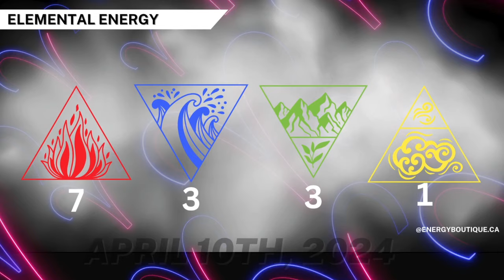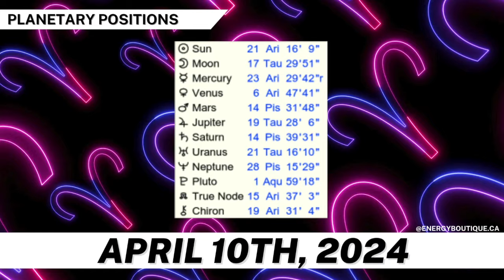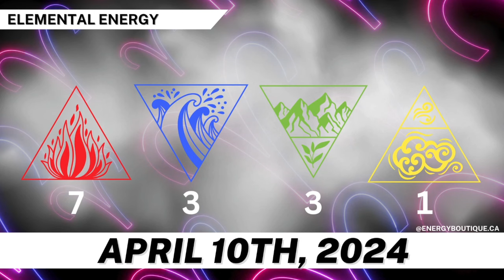ENERGY FORECAST: APRIL 10, 2024